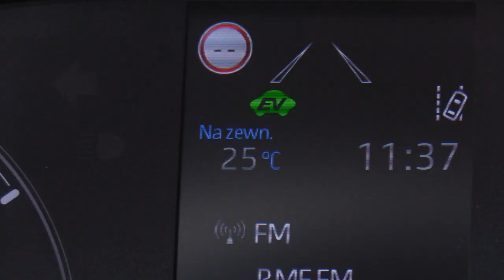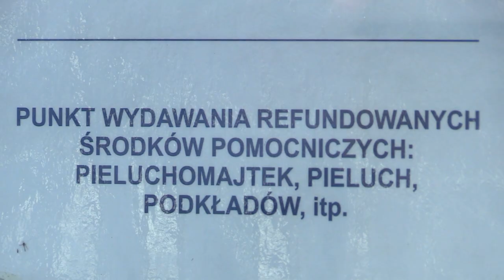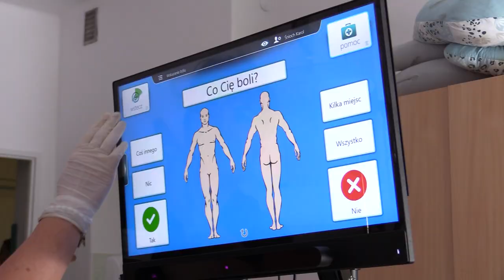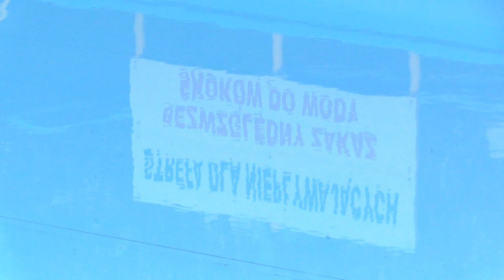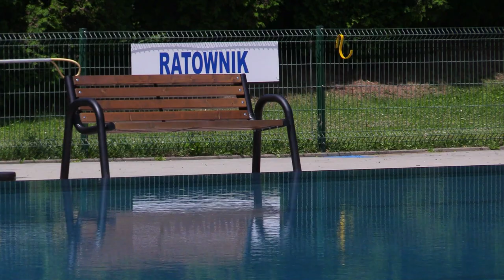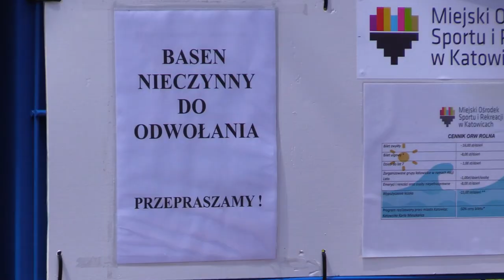TVS SILESIA FLESZ 11.07.2023